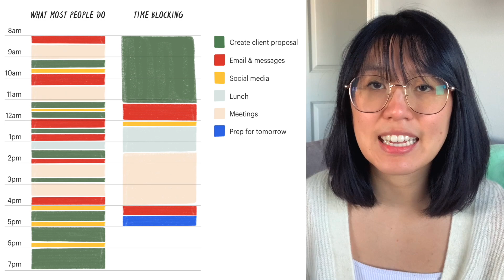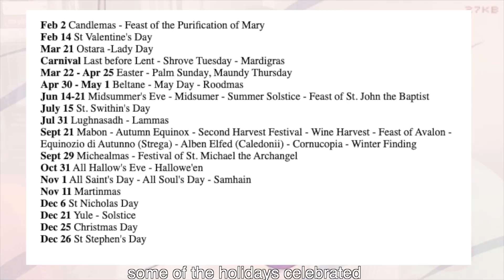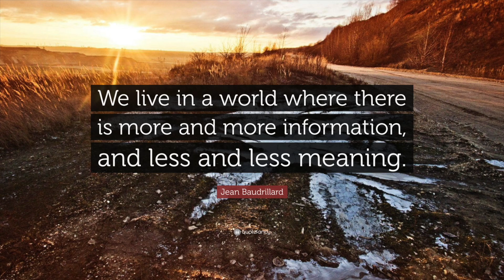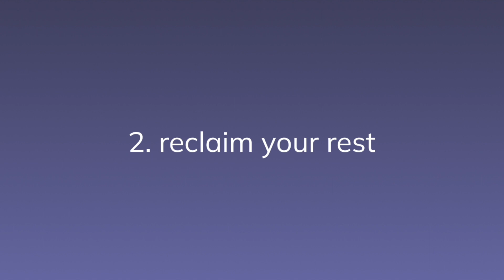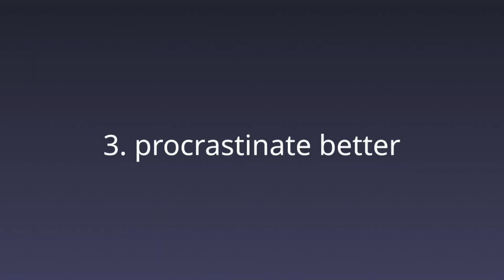Every productivity YouTuber is lying to you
in this video, we tackle how toxic productivity came to be and what we can do instead. there is WAY too much "advice" out there about how to be more productive, how to hustle, and why you'll only find success if you do all of this. what's wrong with being average and not needing to hustle all the time? for a more in depth dive, refer to Time Management for Mortals by Oliver Burkeman!

cheers, laura 🍋

0:00 introduction
0:24 what's the problem?
0:50 an example
1:40 how did we get here?
3:16 modern messaging
4:28 an intermission
5:05 solutions
5:25 first, accept limits
6:11 second, reclaim rest
7:31 third, procrastinate... better
8:46 conclusion

try exponent!

hey! i'm Laura, a full-time product manager and i studied computer science in college. i want to help demystify the post-grad transition, full-time work, and personal finance. i also want to help you land your next internship or full-time role! thank you so much for watching :)

Music from Sessions: Vi

FTC: this video is not sponsored! some links above are affiliate links, which means I may earn a small commission if anyone purchases through them. this helps me support my channel and continue to create videos for you all!